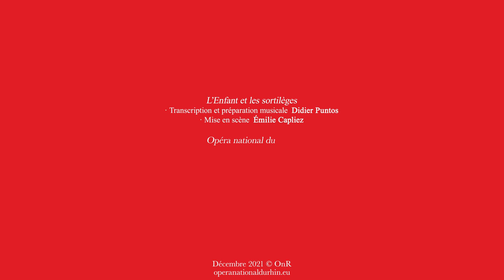OPÉRA | L'Enfant et les sortilèges | BANDE-ANNONCE "L'envers du Music-Hall"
« Je n’aime personne ! Je suis très méchant ! »

DATES - 2021/2022
Comédie de Colmar COLMAR - 15 et 19 décembre à 15h / 17 décembre à 19h / 20 et 21 décembre à 17h
Théâtre de Hautepierre STRASBOURG - 12, 21, et 23 janvier à 19h / 16 janvier à 15h / 23 janvier à 15h
Le Dôme MUTZIG - 27 janvier à 19h30
Théâtre municipal SAINTE-MARIE-AUX-MINES - 29 avril à 20h
ACB Scène Nationale BAR-LE-DUC - 5 mai à 20h30
Centre Socio Culturel PAX MULHOUSE - 14 et 15 mai à 15h / 11, 14 et 20 mai à 19h

DISTRIBUTION
Transcription, préparation musicale et piano : Didier Puntos
Mise en scène : Emilie Capliez
Chefs de chant et piano : Levi Gerke, Rosa Ji-Hyung Kim
Costumes : Alban Ho Van, Marjolaine Mansot
Musiciens de la HEAR : Migle Austrauskaite, Noa Berkovitch, Octave Diaz
Décors : Alban Ho Van
Lumières : Bruno Marsol

LES ARTISTES
L'Enfant : Brenda Poupard
La Princesse, la Chauve-souris : Lauranne Oliva
Le Feu, la Pastourelle, le Rossignol, la Chouette : Floriane Derthe
La Mère, la Tasse chinoise, la Libellule : Liying Yang
La Bergère, la Chatte, l'Ecureuil, le Pâtre : Elsa Roux Chamoux
La Théière, le Petit Vieillard, la Rainette, le Pâtre : Damian Arnold
Le Fauteuil, l'Arbre : Oleg Volkov

Directeur général : Alain Perroux
Direction de la communication : Elizabeth Demidoff - Avelot
Réalisation : Louis Geisler / Anne-France Dardenne
Captation / Montage : Anne-France Dardenne